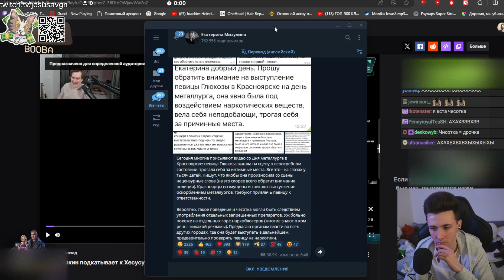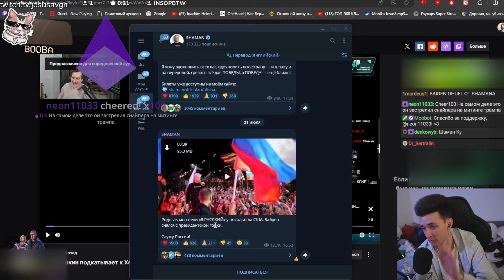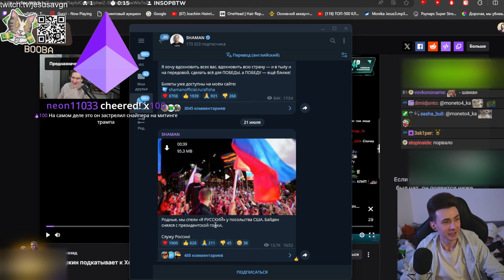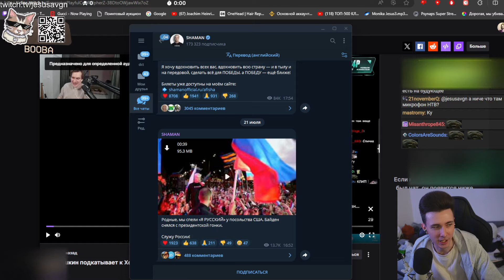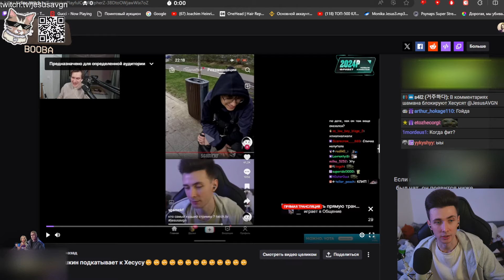ШАМАН ПРОГНАЛ БАЙДЕНА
Привет Всем!